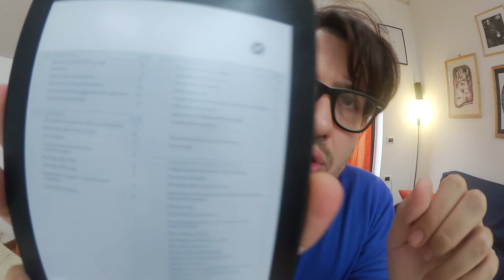il Corso di Laurea per diventare INFLUENCER è una Buona Idea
Trovo molto valida l'idea di e campus per creare un corso di laurea per diventare influencer, alla fine è solo un adattarsi ai desideri di tanti giovani per vendere quello che è sempre esistito, cioè un corso di laurea triennale in scienze della comunicazione
▼▼CONTINUA SOTTO▼▼

Link Kindle

E se volete vedere quella cosa che dico alla fine, andate su Telegram.

Contattami per una strategia per la tua attività o se hai bisogno di un influencer